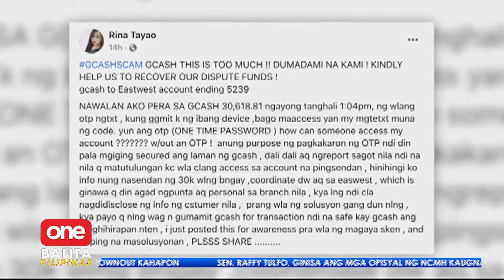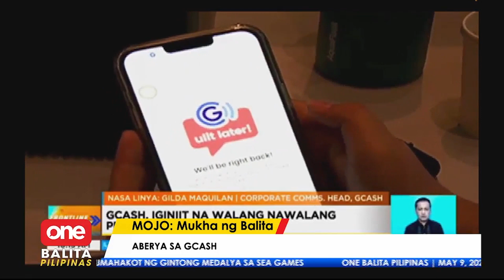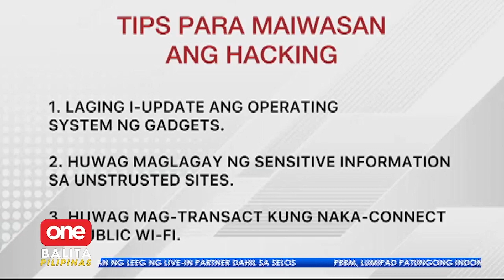Gcash nagpaliwanag sa reklamong pagkawala ng pera ng mga user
Inulan ng reklamo ang GCash dahil naglahong parang bula ang pera ng mga account owner. Nakakaladkad tuloy ang kakayanan ng e-wallet na bigyang proteksyon ang mga GCash users. Panoorin ang paliwanag ng kumpanya.| MOJO Pamela Vasquez